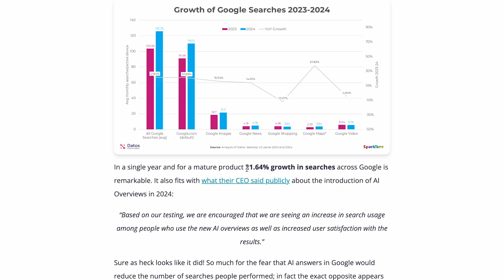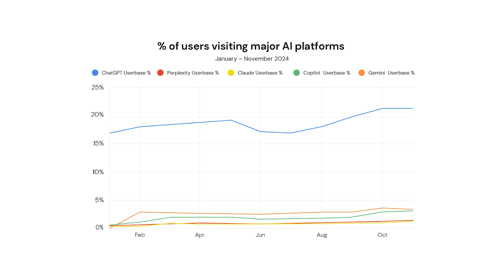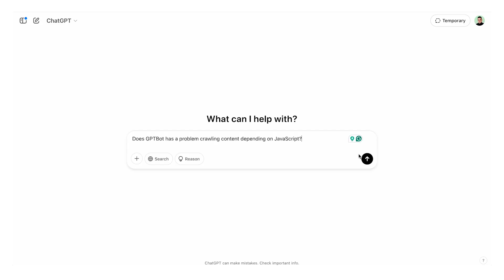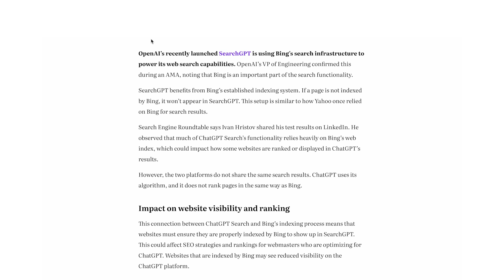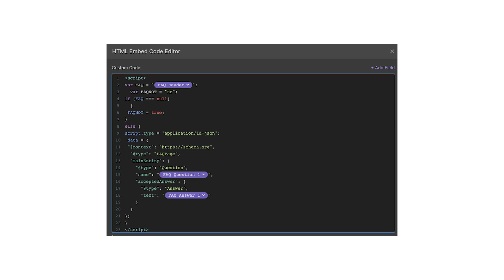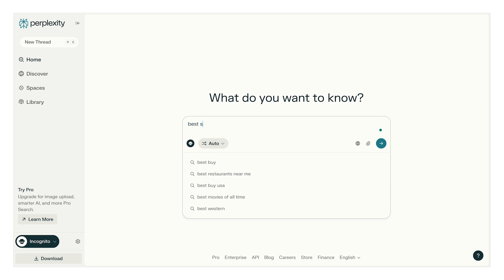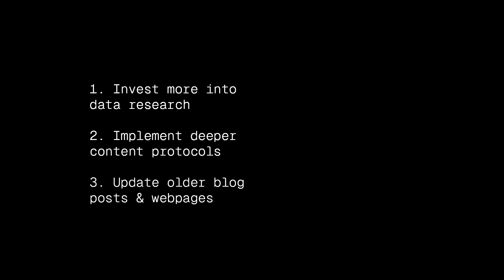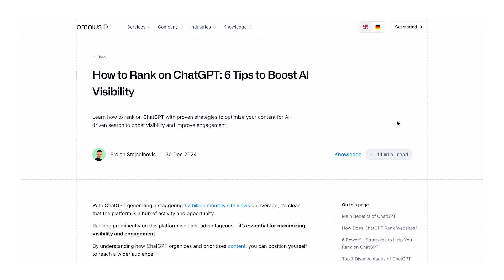Generative Engine Optimization - How to rank on ChatGPT & Perplexity? (AI Search / LLM SEO)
Curious about Generative Engine Optimization (GEO) and how it compares to traditional SEO? In this video, we cover:

1. The current state of the search market
2. How AI search engines like ChatGPT compare to Google
3. Is GEO the next iteration of SEO
6. 6 effective GEO strategies to rank on AI search engines like ChatGPT, Perplexity, and Copilot.

00:00 - Intro
00:40 - Search market industry state
01:10 - Google vs ChatGPT
01:57 - AI search engines
02:18 - SEO vs Generative Engine Optimization (GEO)
03:41 - Practice-proven GEO strategies
03:47 - AI search engines can't read JavaScript
03:05 - Optimize for natural language queries
04:34 - Bing Technical SEO
05:11 - Use structured SEO data
05:54 - High-authority sources + User-generated discussions
07:29 - Data relevancy
08:33 - Learn more @ OMNIUS.SO

ABOUT
Omnius is a holistic B2B SEO & LLMO marketing agency for SaaS & Fintech. Proud marketing partners of Europe's most innovative companies, such as Payoneer, Text Cortex, Native Teams, ANNA Money, Meniga, Zencoder, Waterdrop, AuthoredUp, and others.